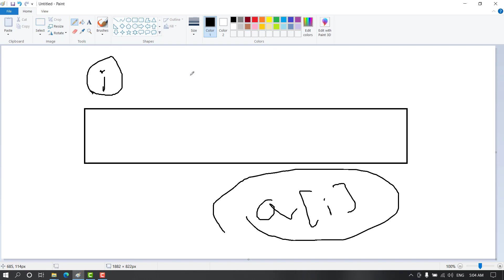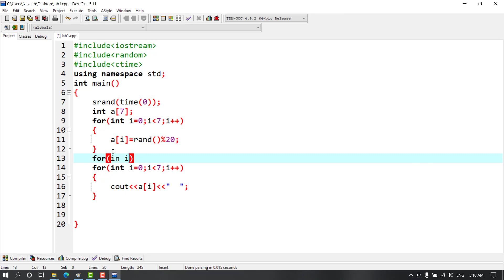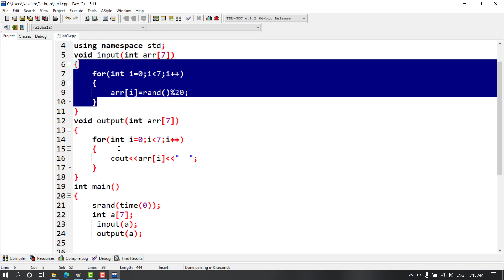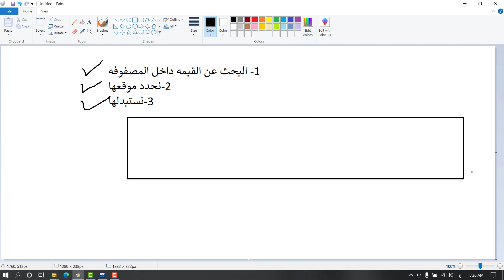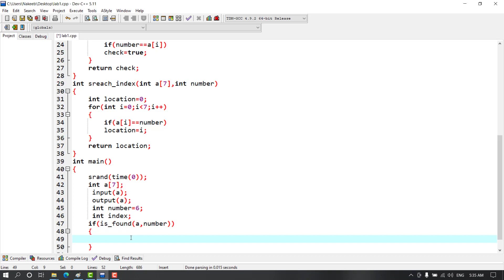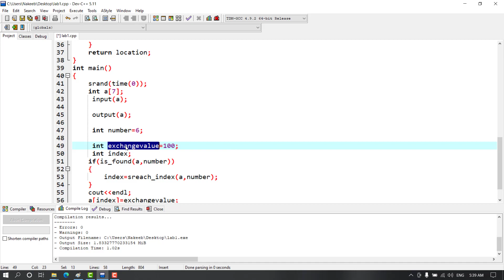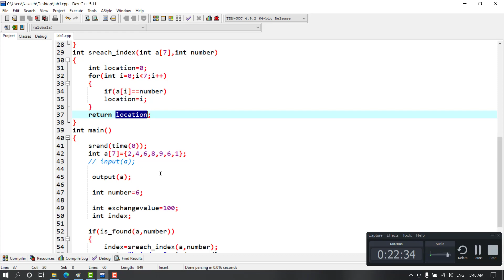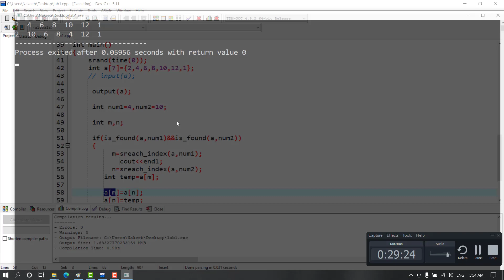C++ Array 1D part2